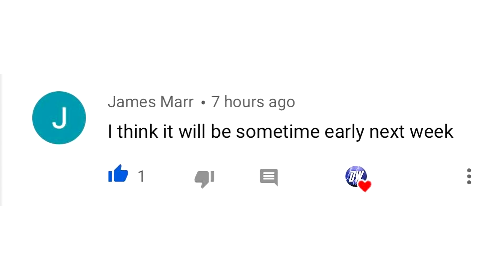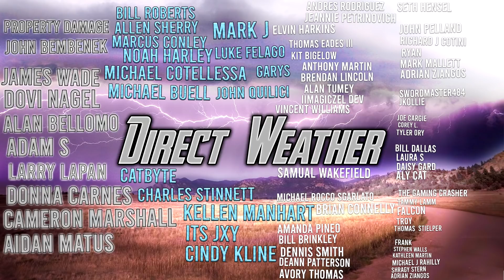Upcoming Big Storm... Extreme Weather, Major Impacts, Severe Weather.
In Today's video we once again talk about that Upcoming Big Storm... Extreme Weather, Major Impacts, Severe Weather.

This strong storm is getting under way as we speak, this will bring snowfall to the Northern Rockies today and tonight,
as well as some severe weather for the plains throughout the day today.

As we move towards tomorrow the Snowfall Threat goes away, but that Severe Weather event worsens, as we will see an increased chance
of tornadoes for Wednesday April 7th.

This Weather has been very extreme, and many folks have felt Major Impacts from all of these storms we've had...
We will continue to update you guys daily!